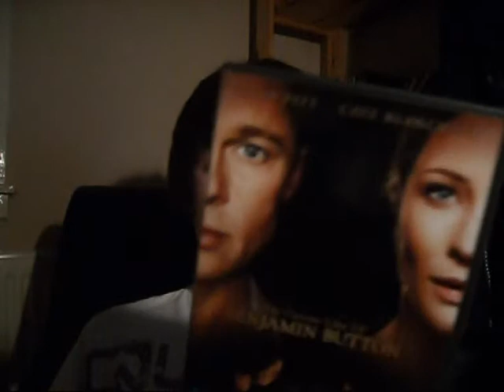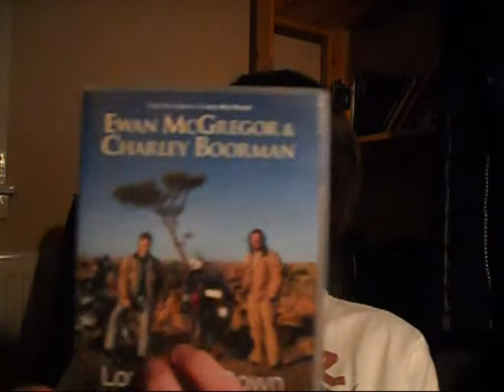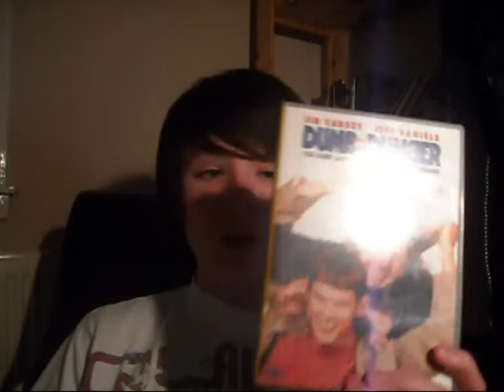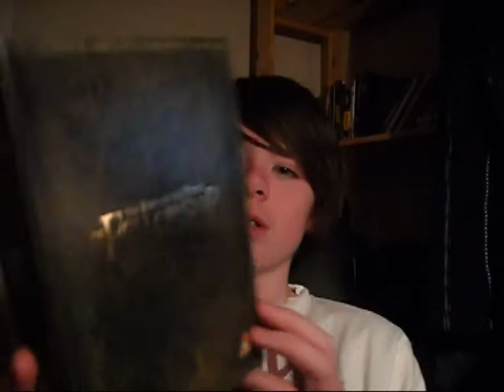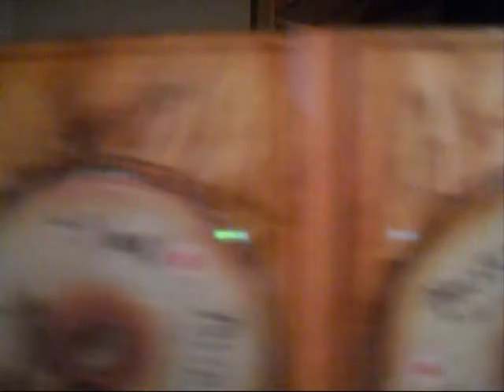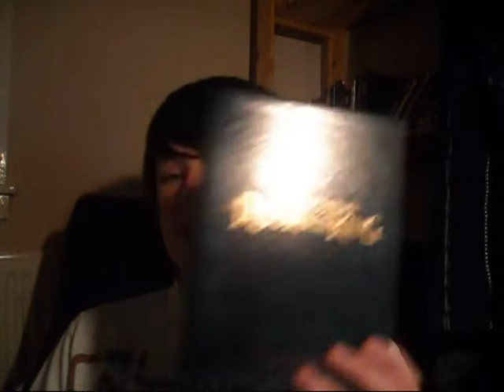My DVD Update 27/2/10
My DVD Update 27/2/10 the lord of the rings franchise trilogy billy connely the proposel benjimen button long way down long way round d13 ultimatum 4 disc themcoleman148 ayrshire scotland saltcoats amazing